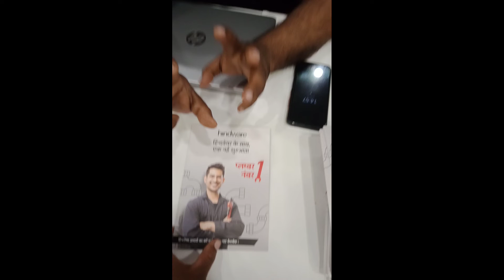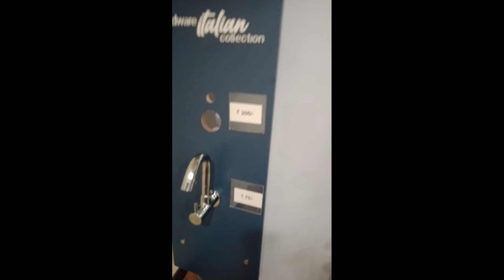लाखों कमाने का मौका,hindware appliances से जुड़े | hindware smart & intelligent home appliances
Hello friends! main hu Ashif aur aap log dekh the hai my you tube channel Ashif pam. aap log ko yahan pr har tarah ki plambing video dekhne ko milege aap log ko jis topic pe video  cahiy please comment kr ke btay main aap log ka har comment ko pura jarur krunga |my you tube channel Ashif pam ko jarur subscribe kre aur bell icon press jrur kre |
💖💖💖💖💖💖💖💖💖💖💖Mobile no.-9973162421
Video uploaded time:-08:00am to 09:00pm
Ranchi jharkhand
1)sumbesibule moter kaise set kre

2)jet pump set kaise kre

3)tulu pump kaise lgay

4)Divertor kaise lgay

5)wall Hank camod kaise lgay

6)pvc flush kaise lgay

7) concealed flush kaise lgay

8)shower pannel lgana kaise lgay

9) concerned flush repair kaise kre

10)water pressure pump kaise lgay